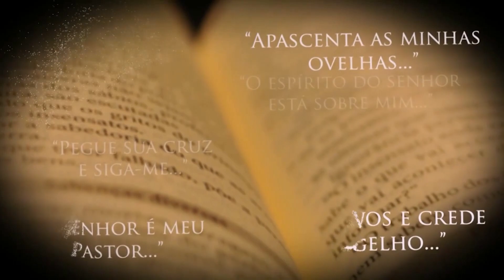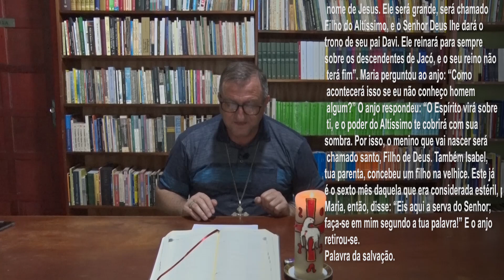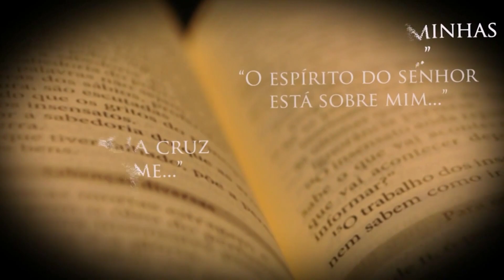EVANGELHO DO DIA | 07/10/2023 | Lucas 1,26-38